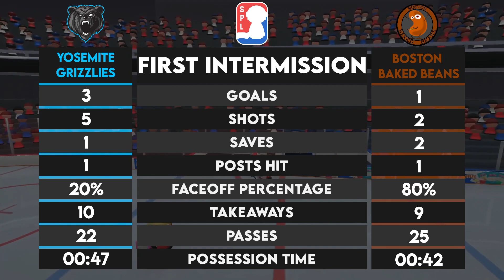SPL: S3W2 - Boston Baked Beans vs Yosemite Grizzlies